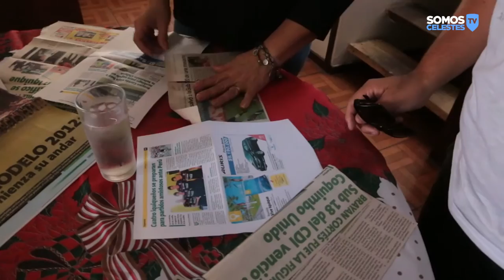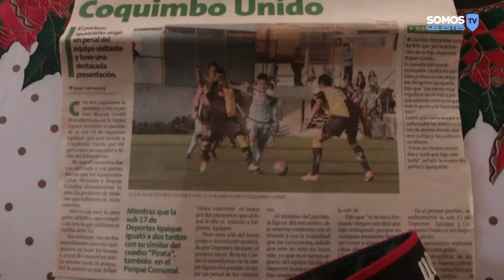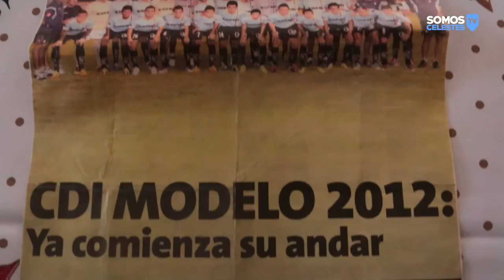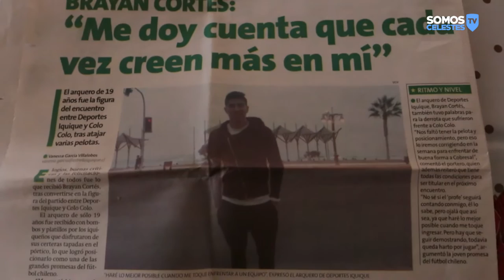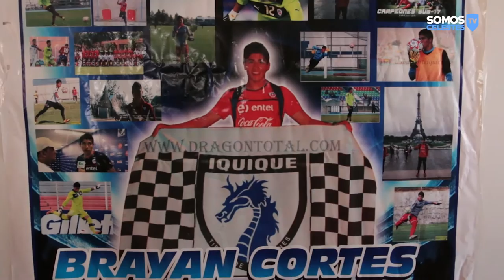Somos Celestes TV Capítulo #6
¡Estrenamos el sexto capítulo de Somos Celestes TV!: La imperdible entrevista con un histórico como Rubén Taucare, un día con el portero iquiqueño Brayan Cortés y la previa del duelo entre Dragones y cruzados.